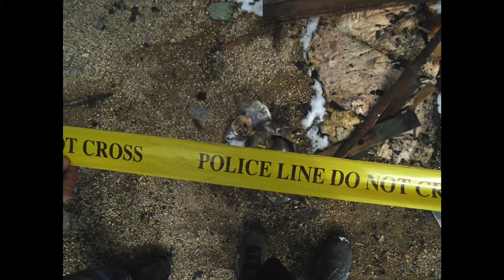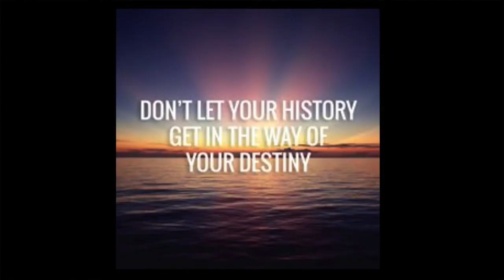Riversdale Love Launch - Faith Eagle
A doctor. An artist. Activist. Developer. Entrepreneur. Food lover. Educator. These people and more came together on April 30, 2015 to launch Riversdale Love by taking 6 minutes, 40 seconds to answer, "what is your vision for the future of Riversdale?"

Representing diverse backgrounds and experiences, our speakers talked about life in Riversdale from unique perspectives: health, art, housing, urban planning, indigenous identity, youth, business, design, and food security. These presentations are a first step towards building better communication and understanding of the diversity, opportunities and challenges that our community faces.

This talk was presented by FAITH EAGLE, a proud mother of eight beautiful children, and a faithful partner to Conrad Slippery.  She is from Sisseton Wahpeton Oyate, Toka Nuwan District and Ochapowace First Nation. Faith has been employed with Essential Voices for the past six months and has been a member of STR8 UP - a community organization that helps individuals exit gang life for the last four years.

At our launch, an interactive art project lead invited our audience to provide their own ideas and feedback about their visions for the future of Riversdale.

The speakers and the interactive art project are helping to shape the future direction of Riversdale Love--an ambitious project aimed at uniting our neighbourhood in community-building initiatives. or follow us @riversdalelove